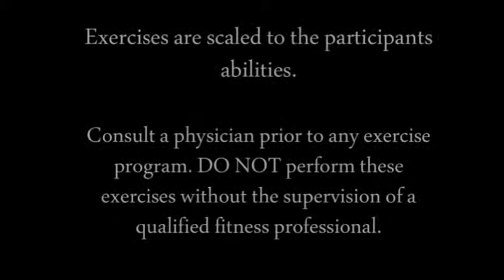goPerformance Training Zone (goCore)